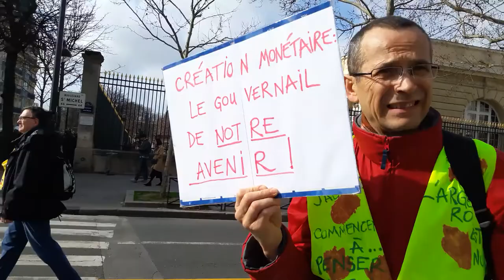Manifestation Gilets Jaunes Paris 9 mars 2019 Acte17 #117 Boulevard St Michel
La Courneuve 93 grève jaunérale - Paris 75006 Boulevard St Michel - Manifestation Gilets Jaunes Paris 9 mars 2019 Acte17 ActeXVII 9mars - video samedi 14h17 Paris FemmesGiletsJaunes GiletsJaunes - Manifestation Femmes Gilets Jaunes MARCHE DES FEMMES GILETS JAUNES FEMMES PRECAIRES FEMMES EN GUERRE Les Femmes donnent de la voix Acte 17 samedi 9 mars 2019 GJ Juste Lamour GJ Cécile Manchette Toutes Tous Gilets Jaunes @OfficielGilet @17Novembre2018 @GiletsJaunesGo @GiletsJaunesFr_ @OfficielGiletsJaunes 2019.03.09 Macron démission Les citoyens constituants RIC Référendum d'Initiative Citoyenne - video mariepanic mariepanic2 @mariegendron @anne_hoa